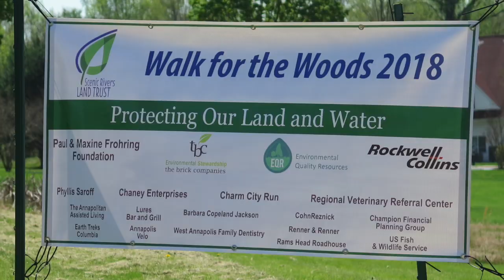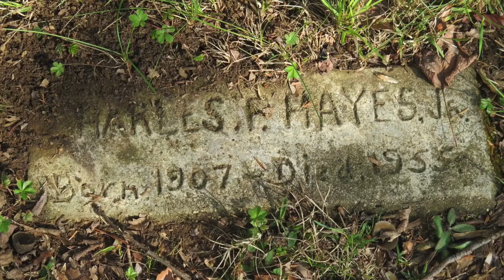Say My Name Comemoration, 2018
This video is about "Say My Name" Comemoration, 2018